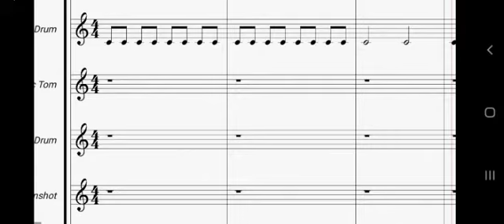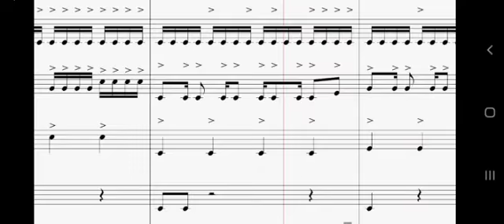khusus percussion (alat pukul) pahlawan arena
komposisi alat
1.snare drum
2.multitom
3..bassdrum
4.cymbal

jangan lupa ketik
like = kalau menyukai konten saya
comment = penilaian di video saya
share = kesosial media
semoga anda terhibur dan bisa membantu channel saya lebih baik lagi